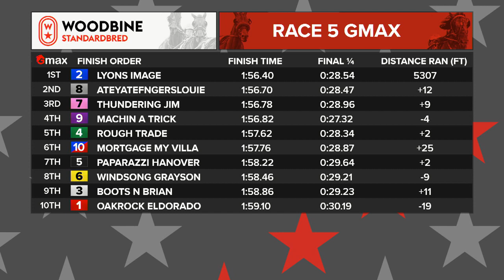Mohawk, Sbred, February 21, 2022 Race 5